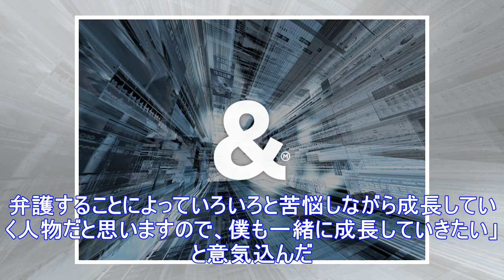滝沢秀明「僕も一緒に成長」主演で弁護士役に初挑戦